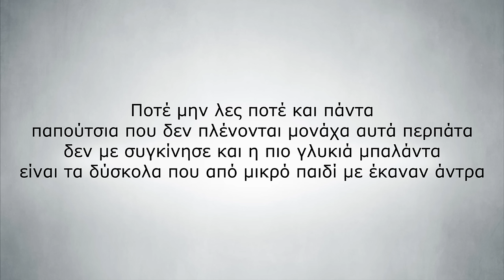TOQUEL - Παπούτσια | Papoutsia (Audio)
Μουσική: Domenik